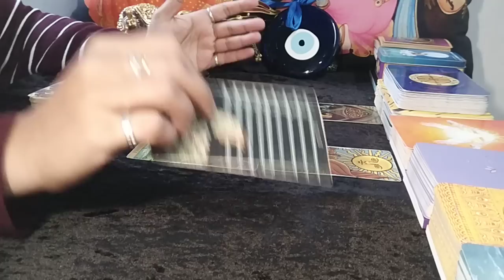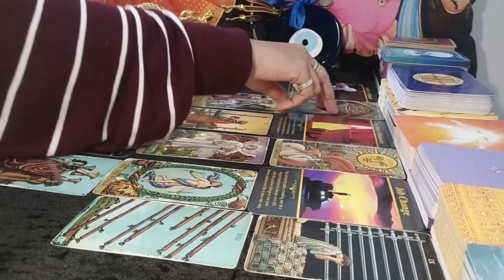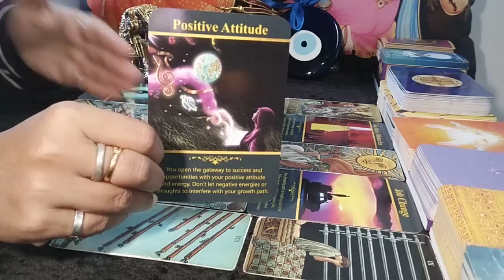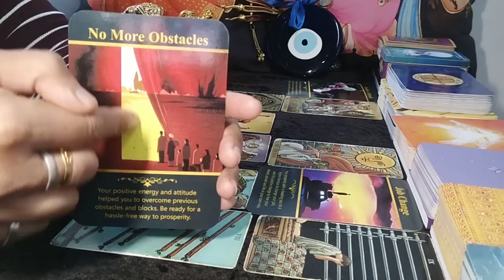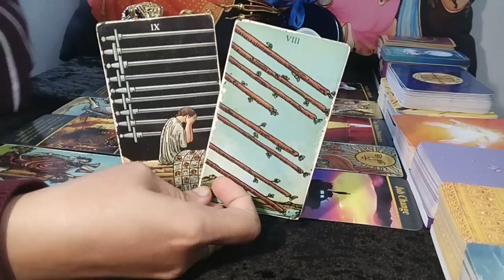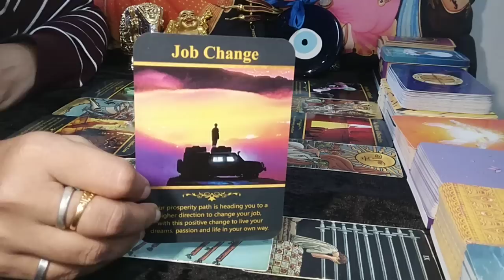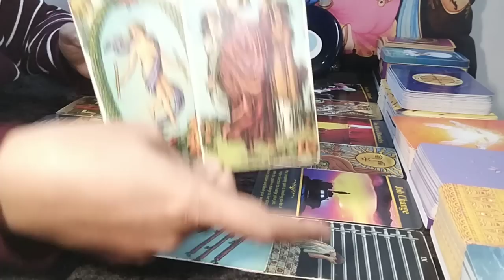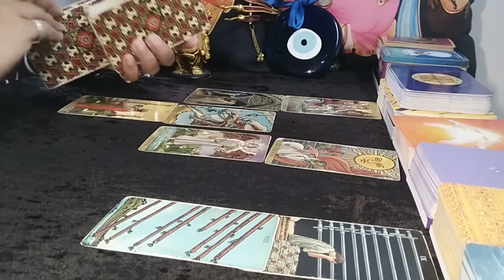❤PISCES♓"YOUR LIFE 5 MONTHS FROM NOW...!" ✨😍❤️💰💲👉🔮✨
pisces august 2023 love reading
pisces tarot reading august 2023
pisces today

EXTENDED TITLE:"Omg,Once THEY realize HOW IMPORTANT this CONNECTION is, they will STOP FEARING it!"

1. This will be a 20-25 Minute pre-recorded video reading.
2. I will use Tarot Cards + Oracle Cards for the same.
3. You can ask 3 well framed questions in this which cannot have sub parts to it (max 2/4 lines explaining each question and no long paragraphs & stories).
4. Please allow 8-10 business working days for your reading to be sent to you. Usually will be delivered in stated time, however sometimes, it might take longer. Thank you (Saturday and Sunday are not business working days)